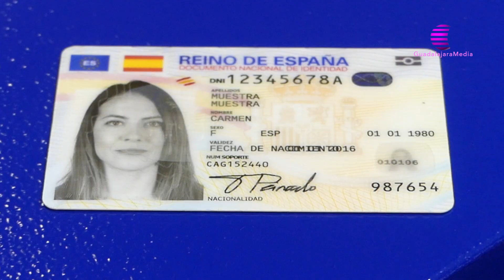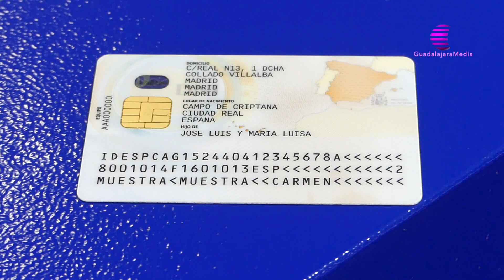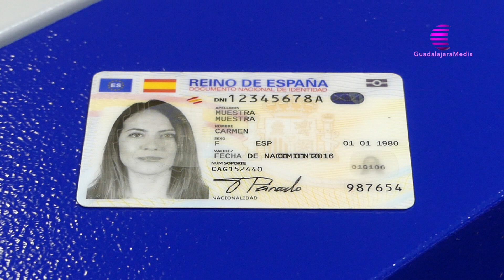Entra en vigor el nuevo DNI 4.0